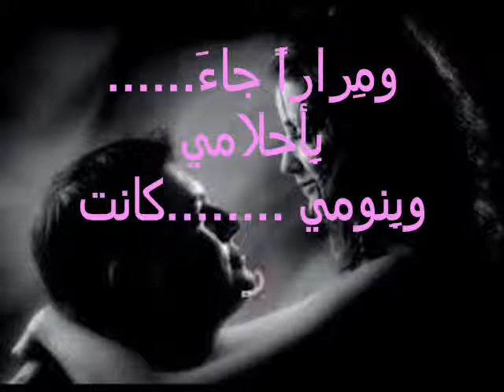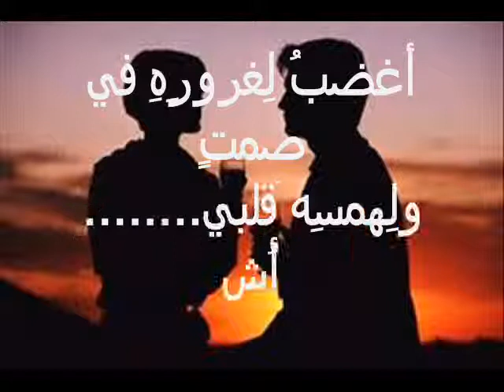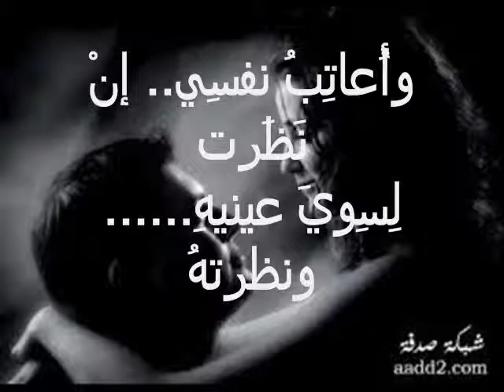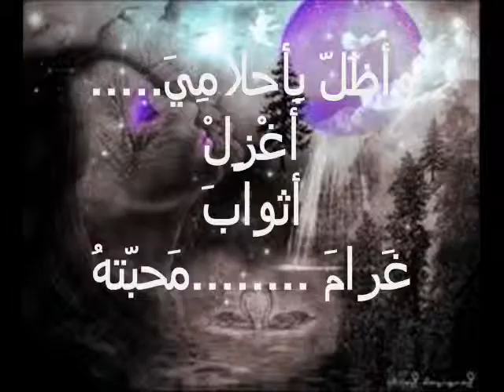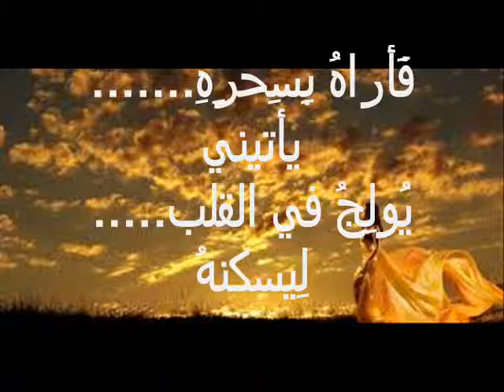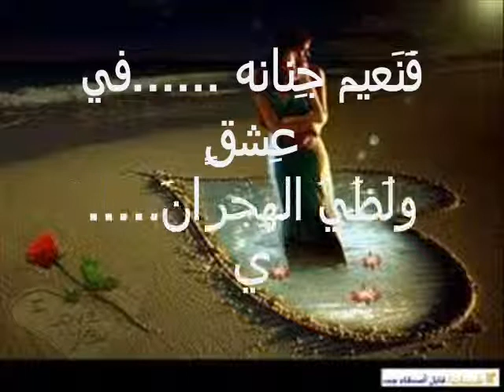اطياف وخواطر- ومضات السها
قصيدة رائعة للشاعر عبد الفتاح عبد الشافى
منتدى ومضات السها